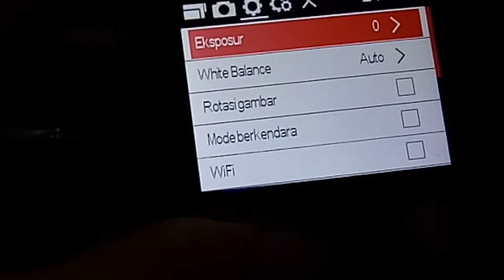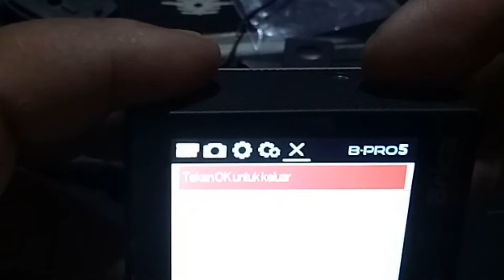UNBOXING BPRO 5 ALPHA Edition mark 2E-CAK MBILEX MBILEX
CAK MBILEX MBILEX
Ok gaes...kali ini UNBOXING ACTION CAM bpro 5 Edition mark 2E,harga bersahabat video lebih coll,kcerahan siang & malam ok,,yg lebih penting simpel dan gak ribet gaes tinggal ditaruh disaku...unboxing camera bpro 5 alpa edition mark 2e.
Tonton videonya sampai selesai ya,semoga bermanfaat & terima kasih!!